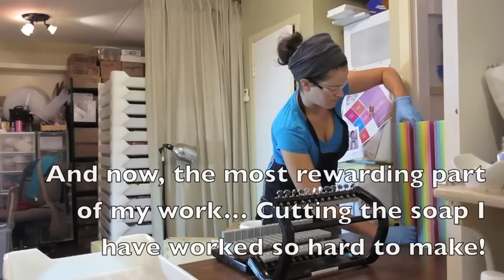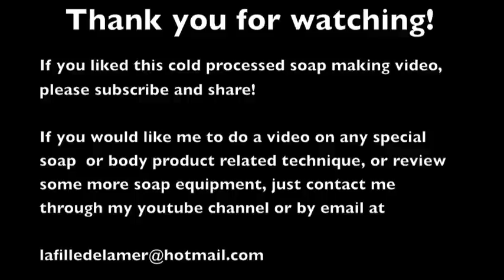Making Rainbows - A Cold Process Soap Video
In this video, I a making a 6 layers cold processed soap. I am making rainbow soap! My girls just love it when I make rainbow soaps… and so do I!

The best part is that these soaps will be available on my webstore in just about a week!

This means that if you purchase from my links, I get a small revenue, helping me sustain the content I create, with no extra cost for you. I only share links to products I believe in, tried and enjoy using myself!

Soapmaking books
The Soapmaker's Companion
Soap Crafting
Pure Soapmaking

Cuisinart stick blender
Crafter's Choice Silicone Mold
Coconut Oil

Ariane Arsenault is a participant in the Amazon.com.ca, Inc. Associates Program, an affiliate advertising program designed to provide a means for sites to earn advertising fees by advertising and linking to Amazon.com.”

Remember, this is not a tutorial, so if you have never made soap before, make sure you learn properly before you try something like what I am doing. Soapmaking needs to be done safely and I want you to be safe!

Youtube Audio Librairy